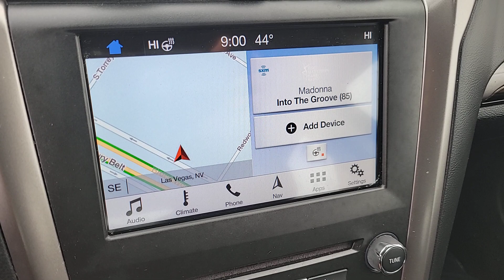2018 FORD FUSION_ENERGI Las Vegas, Henderson, Boulder City, Willow Branch, Nelson, NV 23C0264A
Blue Metallic Used 2018 FORD FUSION_ENERGI SE FWD available in Las Vegas, Nevada at Gaudin Ford. Servicing the Henderson, Boulder City, Willow Branch, Nelson, NV area.

Gaudin Ford
6625 West Roy Horn Way

We are the number 1 Certified Pre-Owned Ford Dealer in Nevada!brRecent Arrival! Certified. 2018 Ford Fusion Energi SE Luxury Odometer is 12580 miles below market average! Clean CARFAX. I4 Hybrid 11 Speakers 4-Wheel Disc Brakes ABS brakes Auto High Beams Auto-Dimming Driver Sideview Mirror Blind Spot Info Sys w/Cross Traffic Alert Dual front impact airbags Dual front side impact airbags Electronic Stability Control Emergency communication system: SYNC 3 911 Assist Equipment Group 800A Exterior Parking Camera Rear Four wheel independent suspension Front anti-roll bar Front dual zone A/C Fusion SE Energi Driver Assist Package Heated Steering Wheel Knee airbag Lane-Keeping System Low tire pressure warning Occupant sensing airbag Overhead airbag Rain-Sensing Wipers Rear anti-roll bar Remote keyless entry Speed-sensing steering Traction control.brbrCertification Program Details: Ford Blue Advantage: Blue Certifiedbr* 139 Point Inspectionbr* Transferable Warrantybr* Vehicle Historybr* Warranty Deductible: $100br* Roadside Assistancebr* Limited Warranty: 3 Month/4000 Mile (whichever comes first) after new car warranty expires or from certified purchase datebr* and 11000 FordPass Rewards Points to use toward first maintenance visitbrbrAwards:br  * 2018 KBB.com 10 Most Awarded Brands   * 2018 KBB.com Brand Image AwardsbrGaudin Ford proudly offers our customers home delivery services virtual product presentations and home test drives. Inquire for details.
Side Impact Beams,Dual Stage Driver And Passenger Seat-Mounted Side Airbags,Rear Parking Sensors,Tire Specific Low Tire Pressure Warning,Dual Stage Driver And Passenger Front Airbags,Curtain 1st And 2nd Row Airbags,Airbag Occupancy Sensor,Driver And Passenger Knee Airbag,Mykey System -inc: Top Speed Limiter, Audio Volume Limiter, Early Low Fuel Warning, Programmable Sound Chimes and Beltminder w/Audio Mute,Rear Child Safety Locks,Outboard Front Lap And Shoulder Safety Belts -inc: Rear Center 3 Point, Height Adjusters and Pretensioners,Back-Up Camera,Driver Seat,Passenger Seat,60-40 Folding Bench Front Facing Fold Forward Seatback Leather Rear Seat,Manual Tilt/Telescoping Steering Column,Selective Service Internet Access,Leather/Metal-Look Steering Wheel,Front Cupholder,Rear Cupholder,2 12V DC Power Outlets,Compass,Keypad,Valet Function,Remote Releases -Inc: Power Cargo Access and Power Fuel,Cruise Control w/Steering Wheel Controls,Dual Zone Front Automatic Air Conditioning,HVAC -inc: Underseat Ducts and Console Ducts,Locking Glove Box,Driver Foot Rest,Interior Trim -inc: Metal-Look Instrument Panel Insert, Metal-Look Door Panel Insert, Piano Black/Metal-Look Console Insert and Chrome Interior Accents,Full Cloth Headliner,Leatherette Door Trim Insert,Metal-Look Gear Shifter Material,Day-Night Auto-Dimming Rearview Mirror,Driver And Passenger Visor Vanity Mirrors w/Driver And Passenger Illumination,Full Floor Console w/Covered Storage, Mini Overhead Console w/Storage, 2 12V DC Power Outlets and 1 120V AC Power Outlet,Front And Rear Map Lights,Fade-To-Off Interior Lighting,Carpet Floor Trim and Carpet Trunk Lid/Rear Cargo Door Trim,Cargo Features -inc: Tire Mobility Kit,Cargo Space Lights,Instrument Panel Bin, Driver / Passenger And Rear Door Bins,Delayed Accessory Power,Driver Information Center,Redundant Digital Speedometer,Outside Temp Gauge,Digital/Analog Appearance,Manual w/Tilt Front Head Restraints and Manual Adjustable Rear Head Restraints,Front Center Armrest